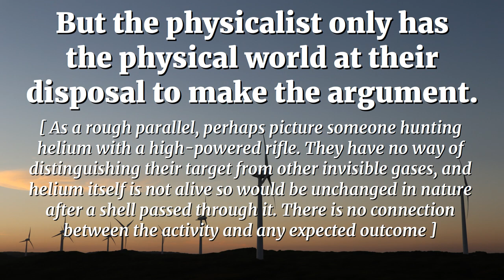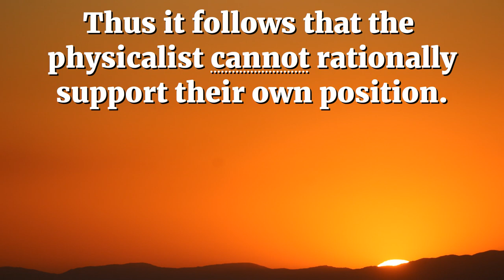A Physicalist Cannot Rationally Support Their Position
from the very basics on up, the position is demonstrated to be self-refuting.